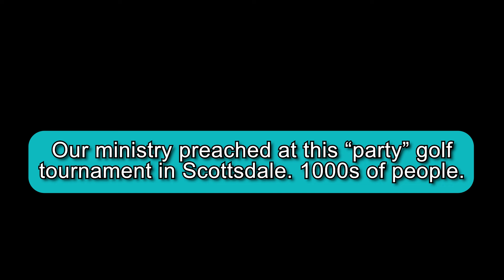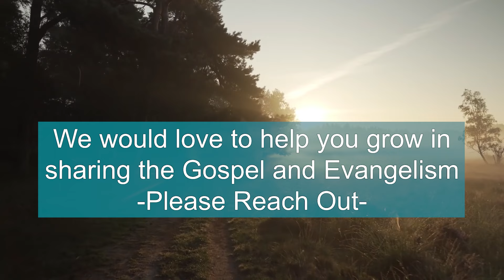Mushroom Man Challenges Street Preacher About Drug Use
While street preaching at the Waste Management Open, this guy asked me about mushrooms. In our day and age, so many people are using drugs. Drugs will always keep someone from the freedom that God intends for them to have Drugs are a snare and a bondage and open the door to demonic influence in someone's life.

If you want additional training or would like us to do evangelism training at your church, please reach out